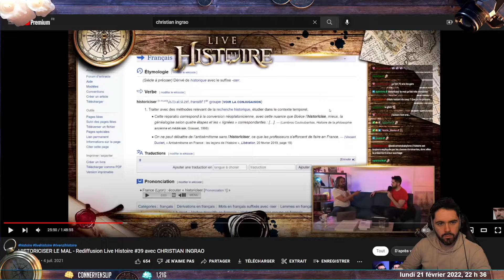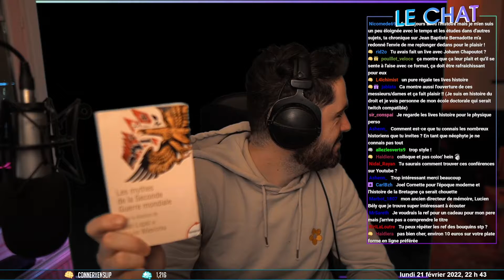OUI ÉRIC !! - DARKEST DUNGEON #4 - RIVENZI REPLAY (21/02/2022)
Salut les cerveaux !

Quatrième partie de nos aventures sur Darkest Dungeon !

Le live date du 21/02/2022.

Si la vidéo vous plait, n'hésitez pas à le partager dans l'espace commentaire.

Chaîne gérée par @I3enJD